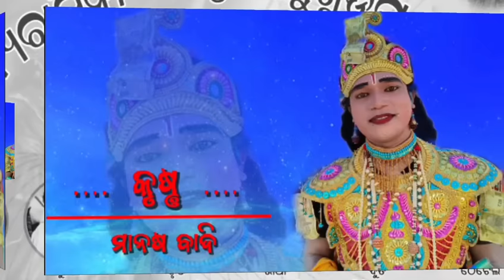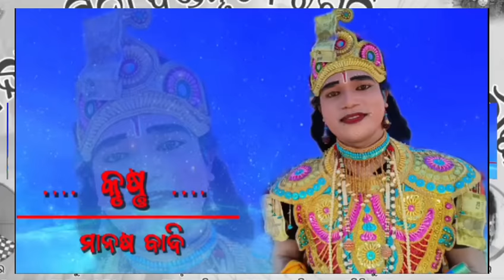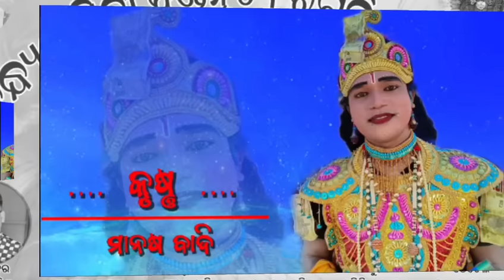BINDHYABASINI DANDA NRUTYA PART-2 RUGUDIGHURA, BOUDH @ GURU- BIPIN JAL @ 6370395439,8260202207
Title :- Bindhyabasini Danda Part-3
Radha :- Sanatan Ranbida
Krushna :- Manas Badi
Thetel :- Gajendra Behera
Duti :- Judhishthir Kudei

Dhulia :- Ganeshwar Kumbhar
Keyboard:- Prakash Bandaki
Lisan :- Chamuru
Tasa :- Ramakanta
Jhumka:- Chaitan

Special Thanks :-
All Danda Artist

This content is Copyright to SURESWARI MEDIA YOUTUBE CHANNEL. Legal action will be taken against those who violate the COPYRIGHT of the material presented by the SURESWARI MEDIA.